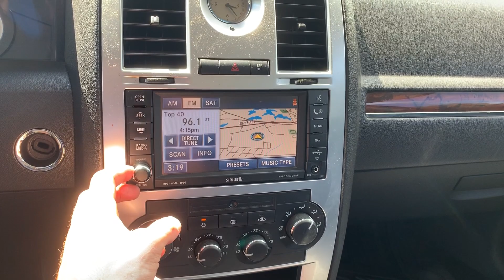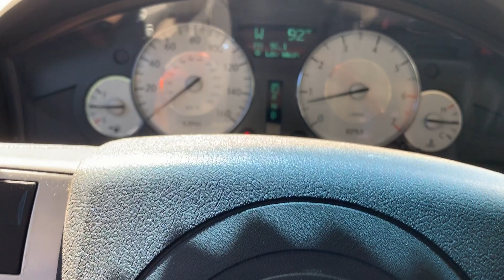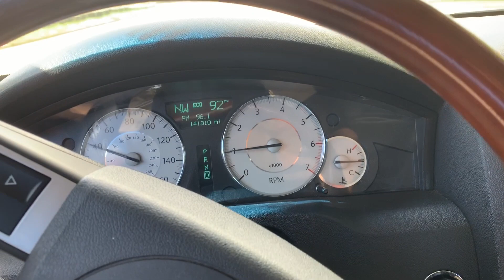2010 Chrysler 300c